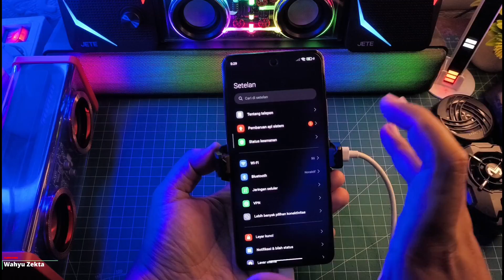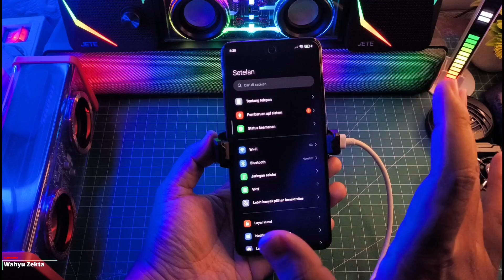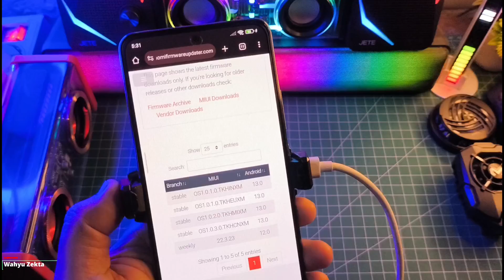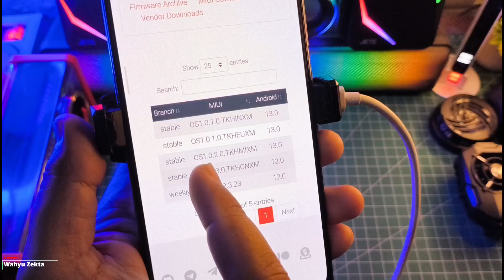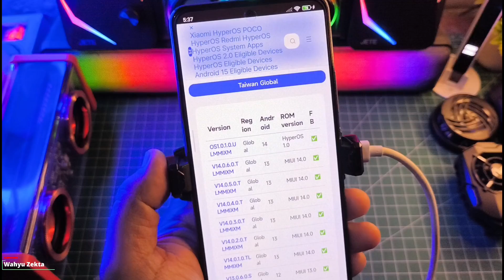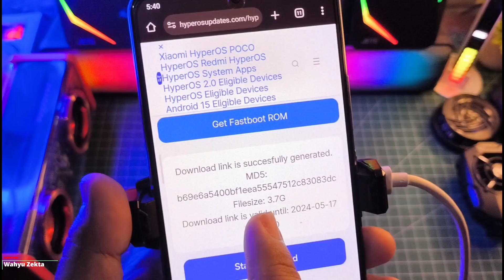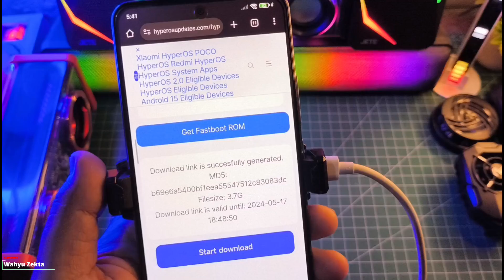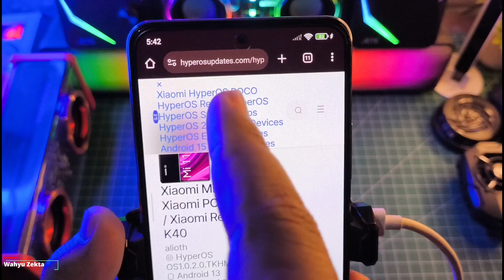POCO F3 Masih Belum Dapat HyperOS! Coba dengan Cara ini! Manual Update Terbaru! Poco F4 Juga Bisa!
Masih Belum Dapat HyperOS! Coba dengan Cara ini! Manual Update Terbaru! Poco F4 Juga Bisa!
Selengkapnya yuk langsung Ke Videonya

TUTORIAL UNLOCK GPU SETTING TERBARU :
Cara fix tidak bisa aktifkan Debuging usb kemanan :

Produk yang pernah saya pake :
OFFICIAL GRUP WAHYU ZEKTA OFFICIAL